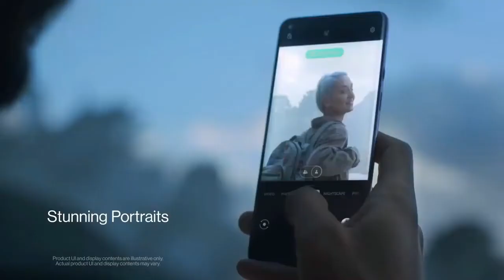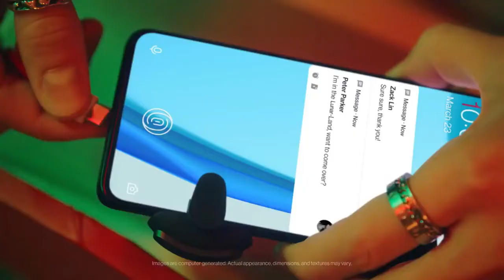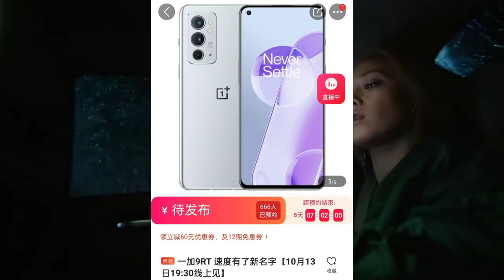OnePlus 9 RT First Look - Official Launch Date & Specification | SD 888🔥 | 120Hz | 65W | 23,320/- ?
oneplus 9rt specifications।launch date and price in bangladesh।